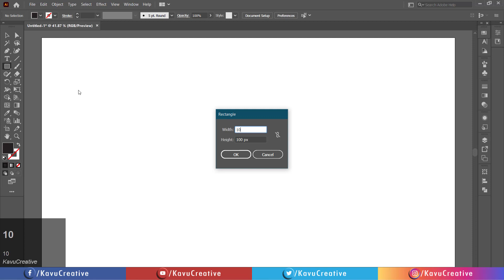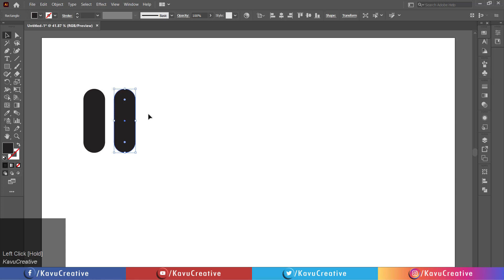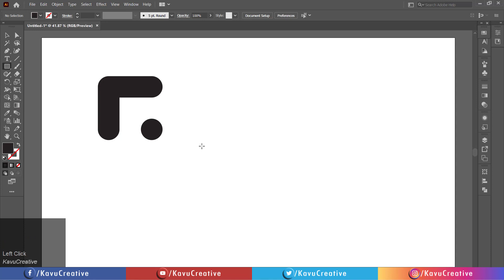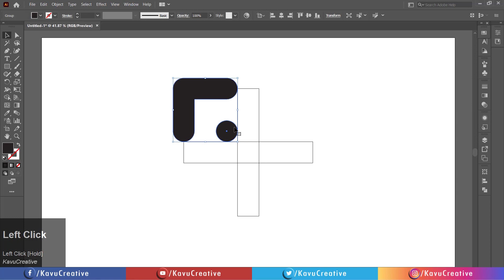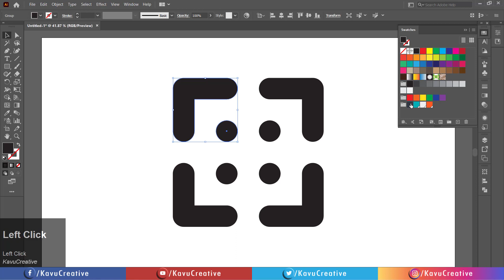How to make a Quick Logo Design in Adobe illustrator | KavuCreative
This tutorial is just for beginners.

I recommended watching the previous tutorial :
Your Friend
This is my Social Profile Details, requesting you to meet on a social platform for the latest updates.